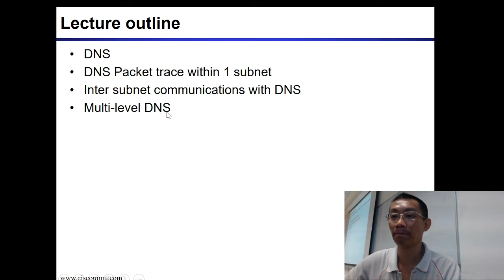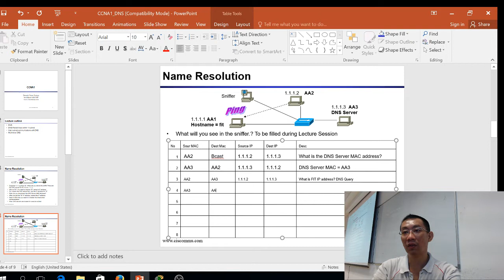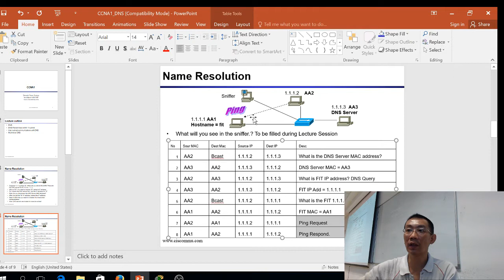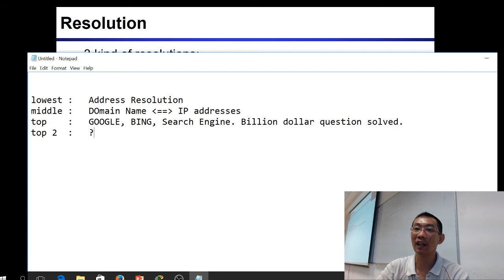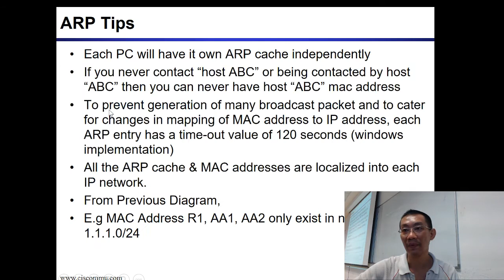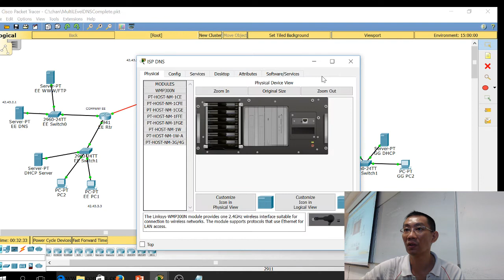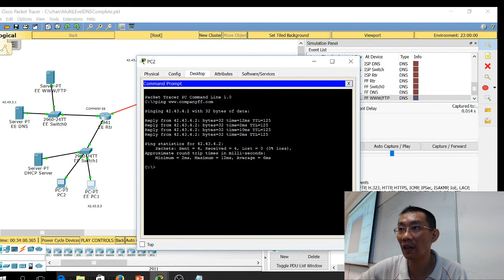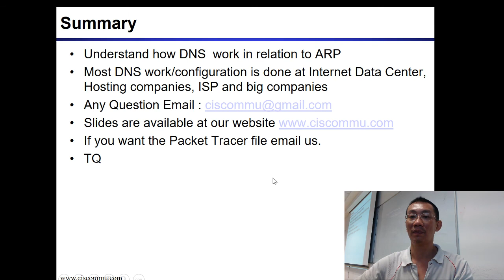Intro TCP/IP 8: DNS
In this lecture, DNS  explained.
Please relate this lecture with the ARP lecture.

Feedback /comment is appreciated.

min 0:44 Name Resolution Single Network
min 2:16  Actual Packet Trace
min 6:10 Type of resolution
min 8:10 Future
min 9:24 Exam Questions
min 10:45  ARP Local cache restrictions
min 11:50  Multi-level DNS
min 12:50 Packet Tracer Demo - Multilevel DNS